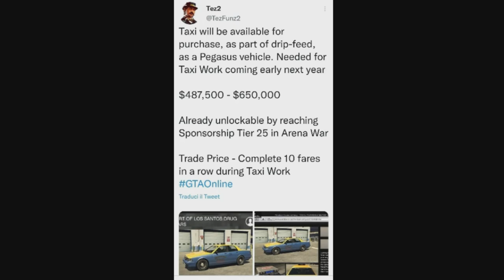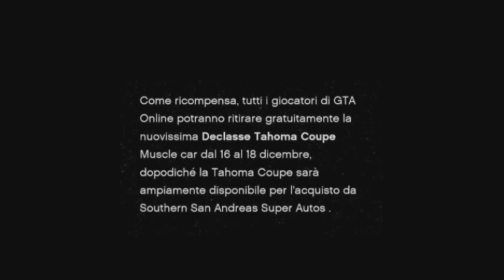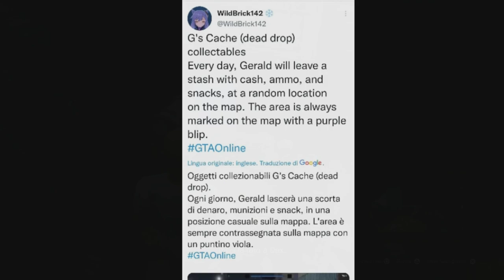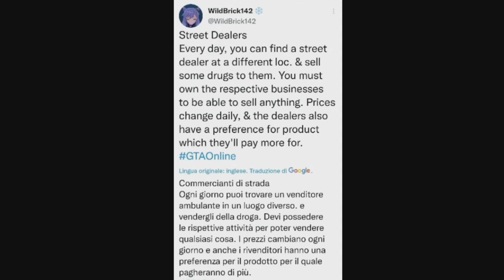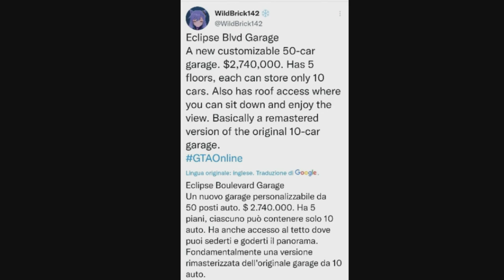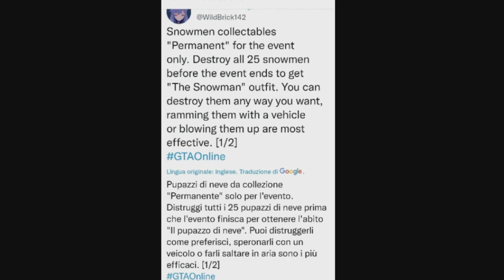Tutti i contenuti mancanti del nuovo dlc di Gta online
Ciao raga in questo video vi mostro cosa arriverà nelle prossime settimane in Gta online!
Abbiamo nuovi eventi free mod, nuove attività, vi farò vedere 9 veicoli nuovi e tanto altro ancora!
Buona visione

I MIEI SOCIAL:
Facebook Luca Nada